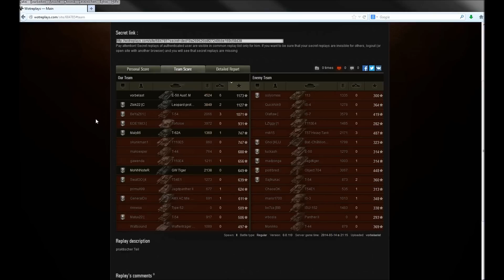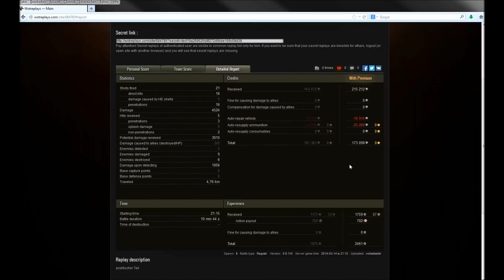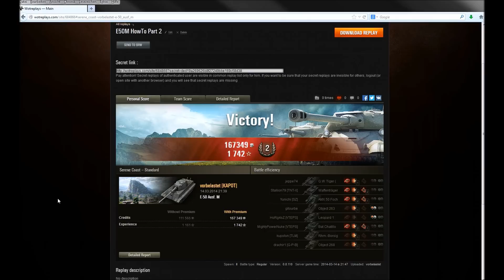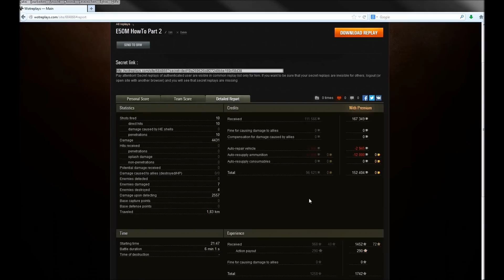World of Tanks - E50M HowTo, Anleitung und Hilfe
Kleine Hilfe zum E50M, zweiter Tier 10 Medium der deutschen